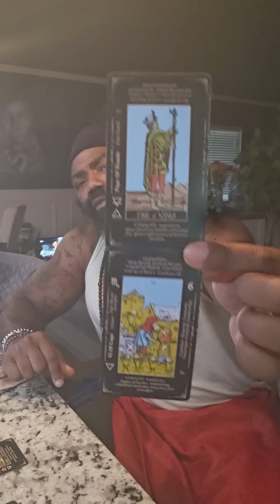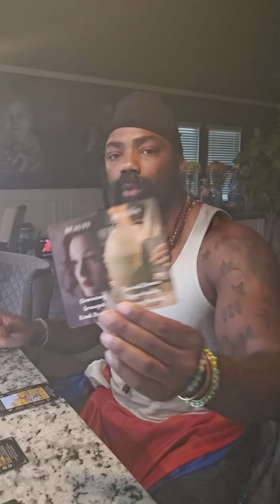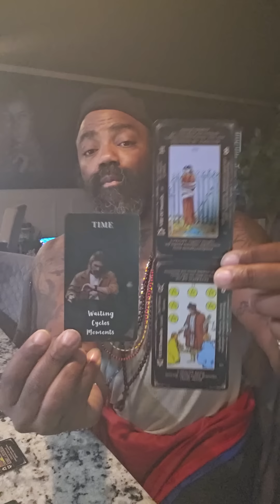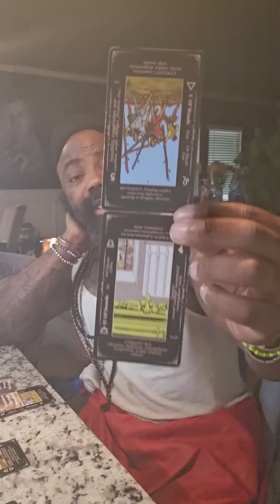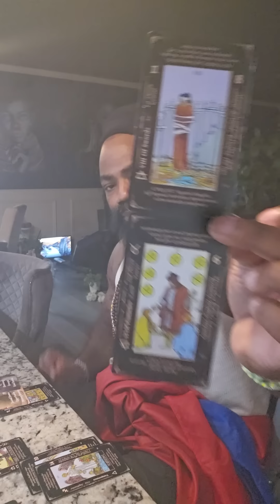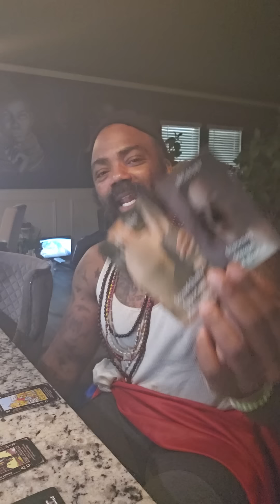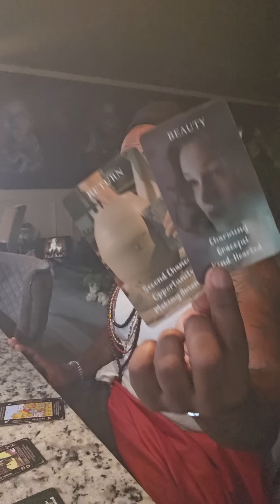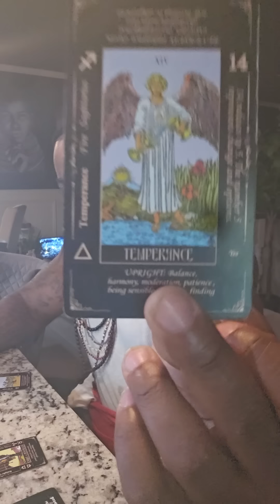Urgency: Procrastination Will Allow Witchcraft to Affect Your Health, Beauty, and Mindset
Title: Urgency: Procrastination Will Allow Witchcraft to Affect Your Health, Beauty, and Mindset

💫Daily Motivation: Instagram @rashadking2017

💫 Spiritual live sessions: TikTok @RashadKing2017
Keep in mind this is a general message. Divination is confirmation, so only take what resonates and what your spiritual team has already revealed to you.

Spirit has a powerful message about a procrastinator. Spirit said, "Do not put off what can be done today for tomorrow." There is someone doing magic against you, affecting your health, attacking your beauty, and wanting you to have a complete breakdown. You are giving right into their hands by not breaking the spell. Procrastination is going to be the thing that allows this magic to overtake you.

Don't let procrastination be your downfall. Take action today to protect yourself and break free from these negative influences.